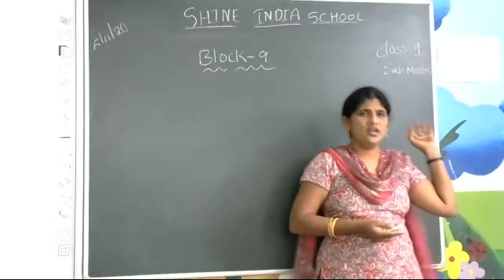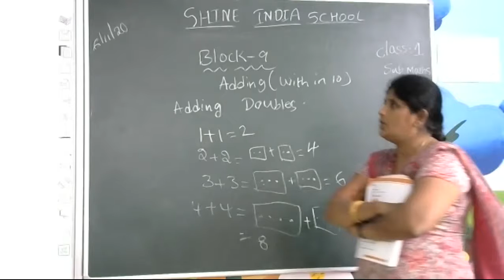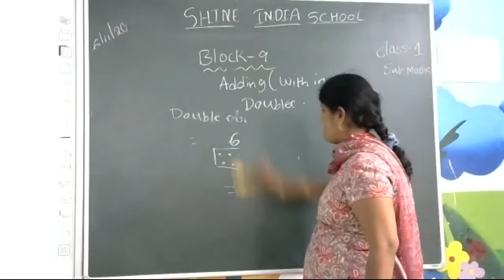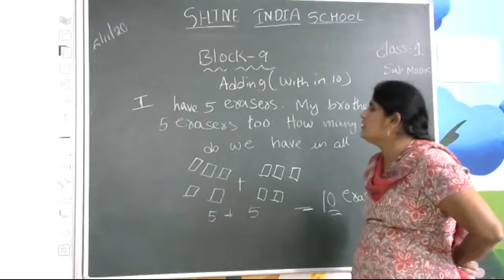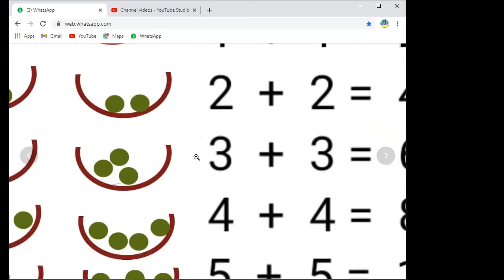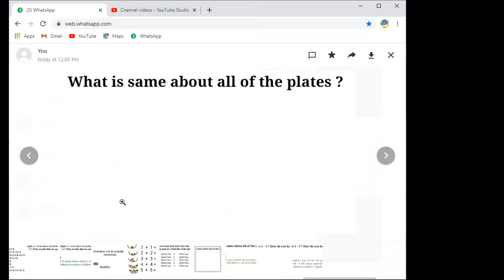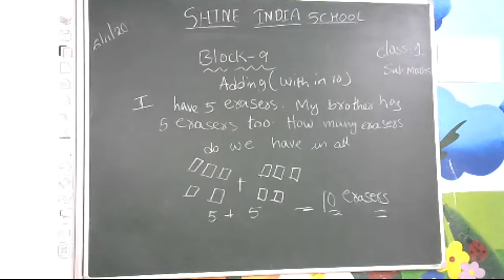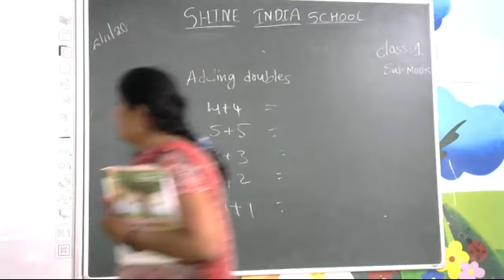SHINE INDIA SCHOOL MATHS ONLINE CLASS FOR GRADE 1